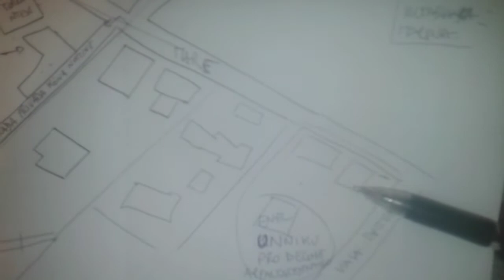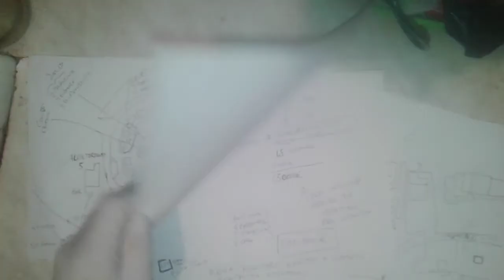Sa ylketzyonne des etytfytzyoso yny telmyne ellettlykoso, e des alkfyttu, kena kye nyunu zerrya.